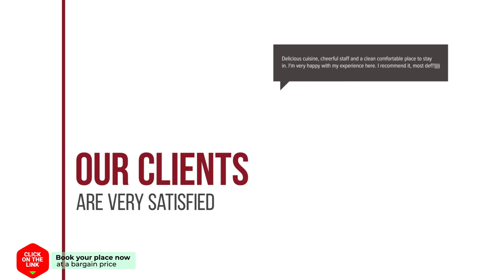FIG Boutique Hotel hotel review | Hotels in Kamphaeng Phet | Thailand Hotels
FIG Boutique Hotel hotel video review. Hotels in Kamphaeng Phet, asian 3 stars hotels.